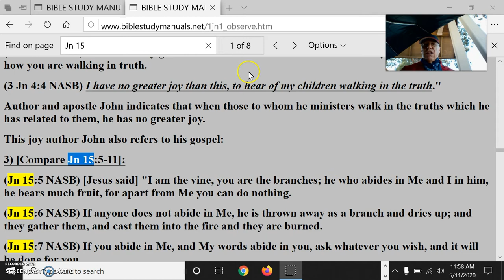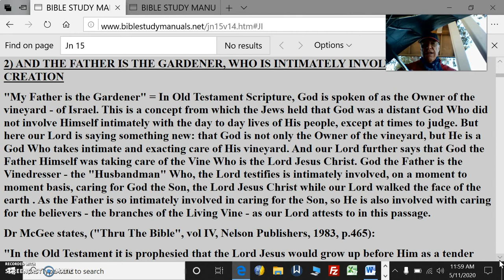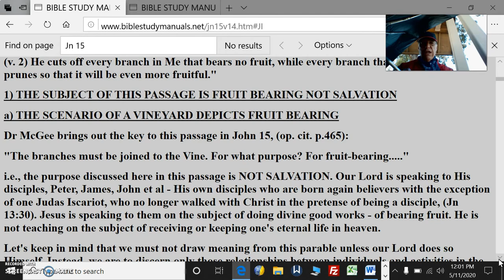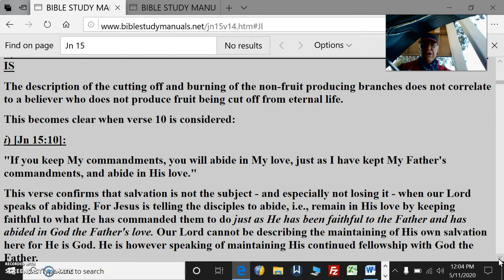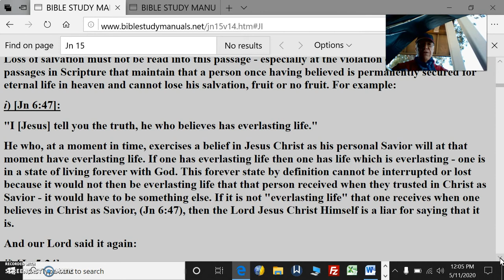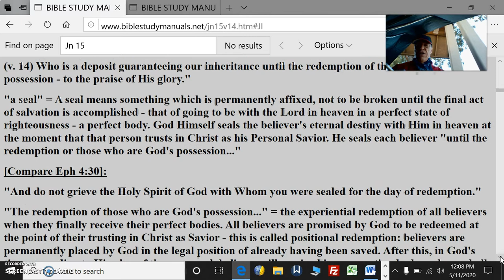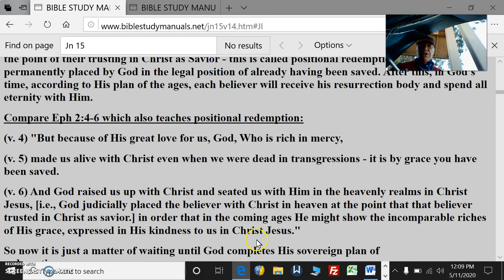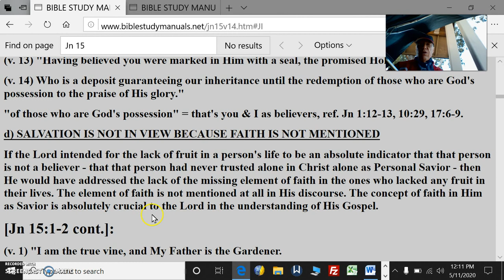Christian Responsibility Pt35BelieversAbideInChrist4Fellowship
Christian Responsibility Pt35 Believers Are To Abide In Christ For Fellowship Not To Be Or Stay Saved.

The purpose discussed here in this passage is NOT SALVATION. Our Lord is speaking to His disciples, Peter, James, John et al - His own disciples who are born again believers with the exception of one Judas Iscariot, who no longer walked with Christ in the pretense of being a disciple, (Jn 13:30). Jesus is speaking to them on the subject of doing divine good works - of bearing fruit. He is not teaching on the subject of receiving or keeping one's eternal life in heaven.
Let's keep in mind that we must not draw meaning from this parable unless our Lord does so Himself. Instead, we are to discern only those relationships between individuals and activities in the vineyard to which our Lord refers; and only in the specific ways in which He refers. The subject at hand that our Lord is speaking about is the bearing of fruit of His disciples, and by application the bearing of fruit of all believers, (v.8). Our Lord, therefore, speaks about the process that a husbandman - a caretaker - of a vineyard goes through in order to get the branches of the vine to produce fruit. He prunes the branches that bear fruit in order that they may bear more fruit. He cuts off the branches of the vine that aren't producing fruit at all. These branches which he has cut off he throws away. These 'cutoff' branches wither and are thrown into a fire and burned. Keep in mind that this is the normal way a vinedresser tends to his vineyard in order to produce fruit. And all of this activity that our Lord is speaking about is relative to the producing of fruit in His Disciples - born-again believers - secure in their eternal destiny with the Lord in heaven, (Eph 1:13-14).